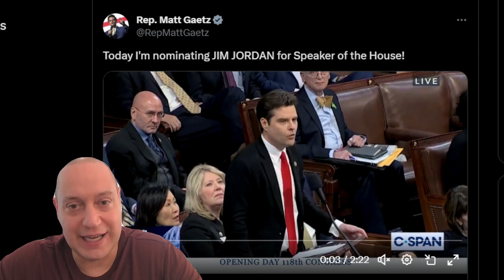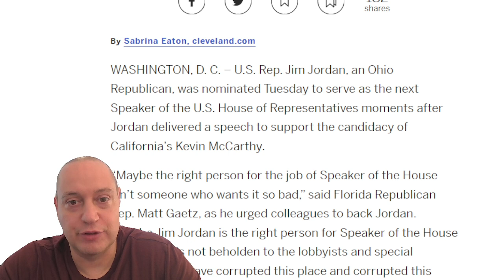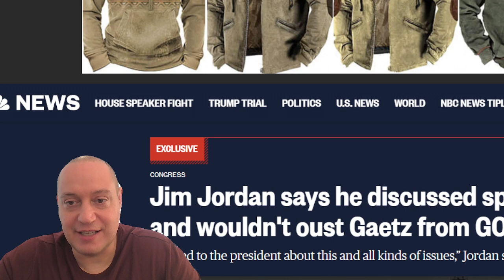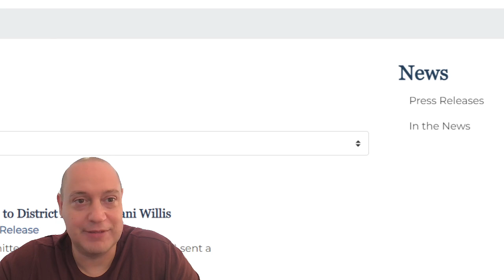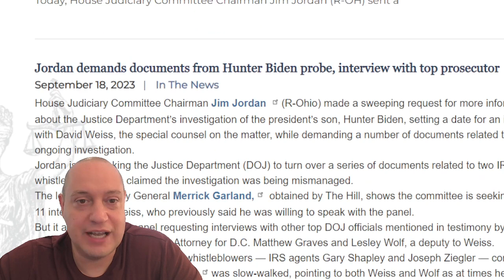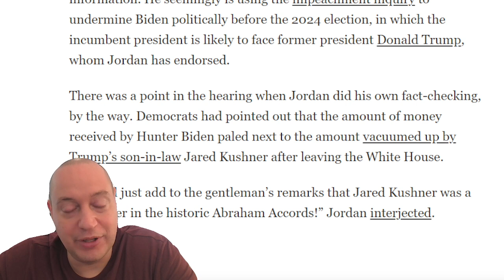Jim Jordan CAN WIN SPEAKER OF THE HOUSE OVER STEVE SCALISE with Help from Matt Gaetz and Trump GOP